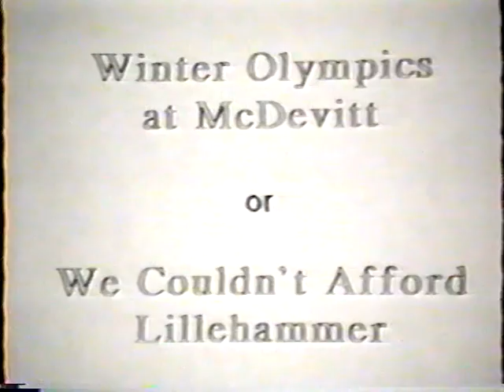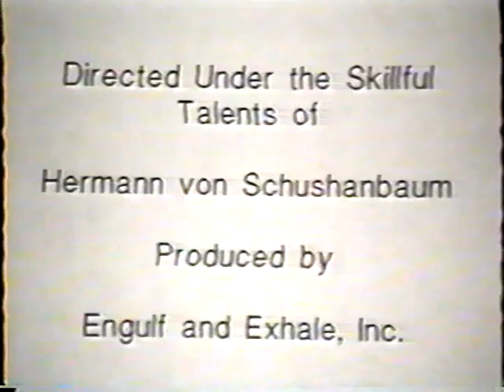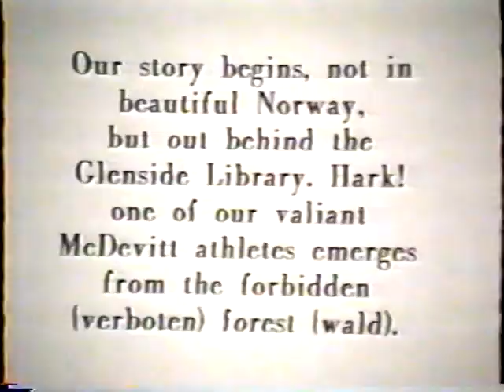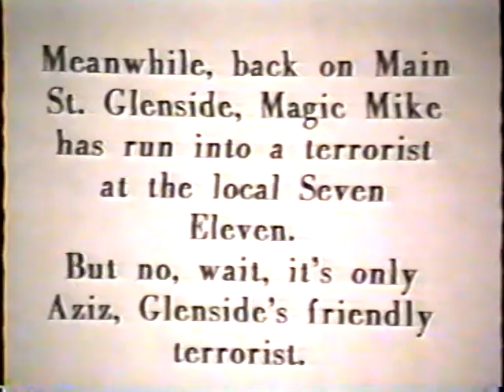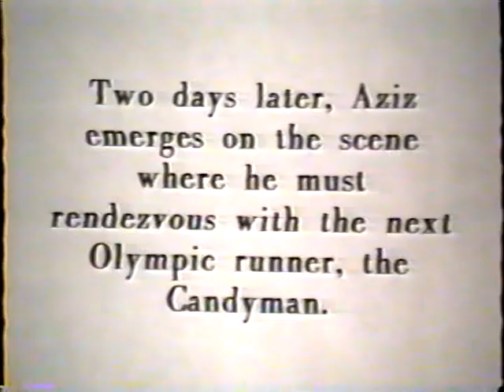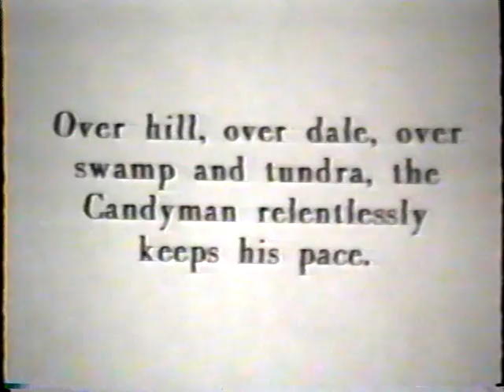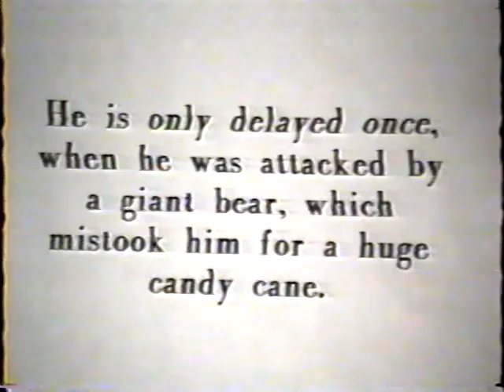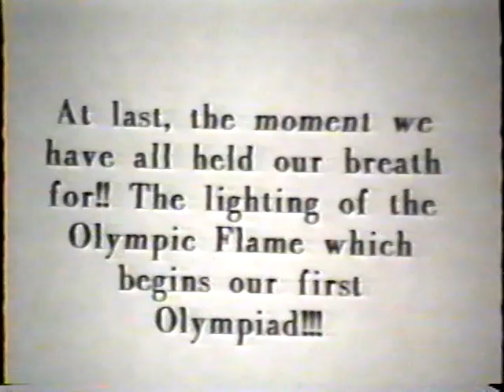Bishop McDevitt 1994 Winter Olympics Part I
This video has been in hiding for 14 years.  A group of us decided to make a spoof of the '94 Olympic Games (I only appear as a guest in Parts II & III AKA "The Games") which was the year with Tonya Harding's goons assaulting Nancy Kerrigan.

Starring:
Ben Payne as Aziz
James Cute as Candyman
Ed Hughes as Special Ed
Mike McKeaney as Magic Mike

And Guest Star:
Tony Penecale as Dagonator

PART I - The Opening Ceremonies

Looking back now, I can see why I didn't have too many dates in HS!!!